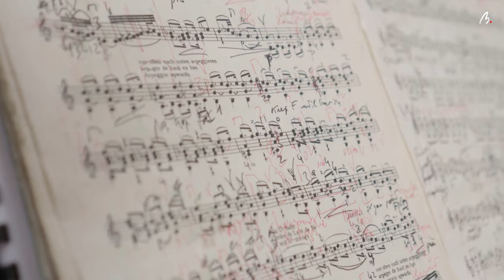Bruno Monsaingeon & Grigory Sokolov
♦ Documentary
 ♦ 2023